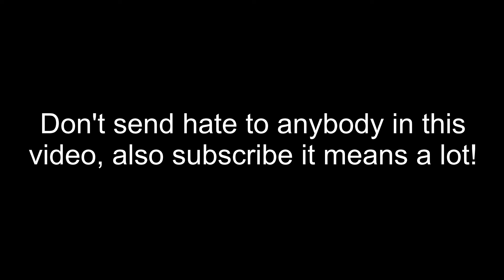(Mighty Omega) Mighty omega except I help Odi?